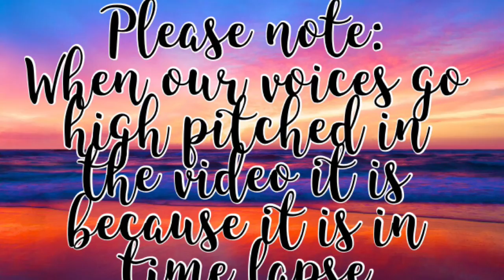Hide and seek